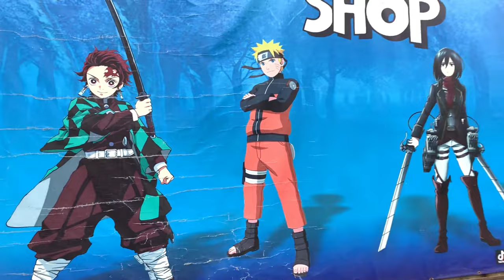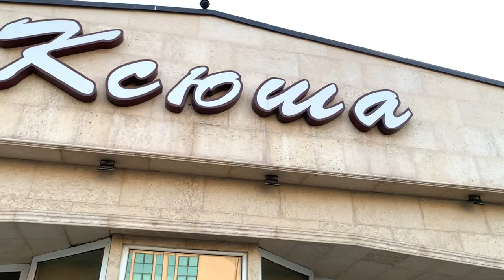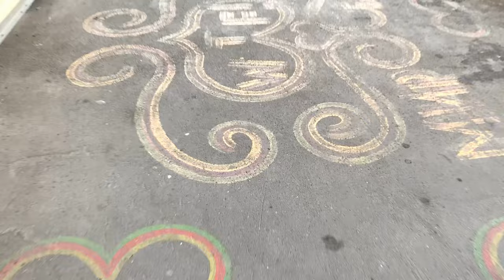Astana right bank 21.05.2023 Kazakhstan | ASMR [4K]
A walk in the center of the right bank of Astana is a historical center. These important places were kindly showed to me by a resident of Astana, for this great gratitude to her!

"About me:
My name is Igor and I like making videos. I walk a lot and I want to show what is happening in different places

BTC - bc1qqcr5jahsf4k5slk4sf2madruq2k566ln7md0kv
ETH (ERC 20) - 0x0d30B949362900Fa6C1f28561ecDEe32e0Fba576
USDT (TRC20) - TWufmg8cLbP1QfweaLUF8HWPnhZEZA5D1b

No part of this video may be used for personal or private use without written permission from channal @Look Around